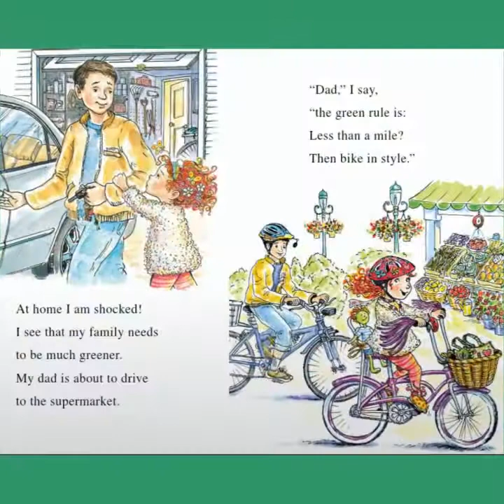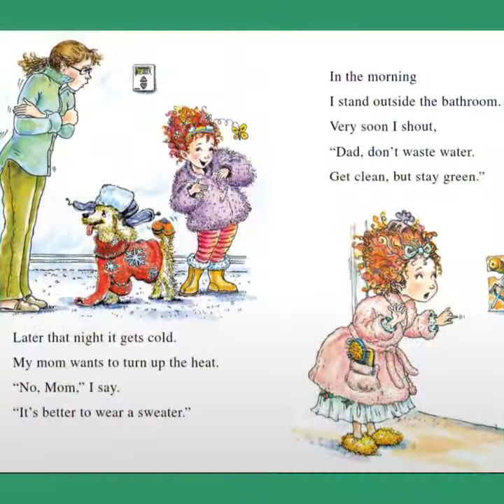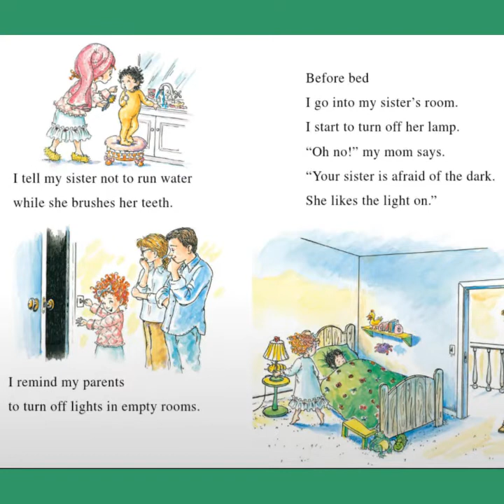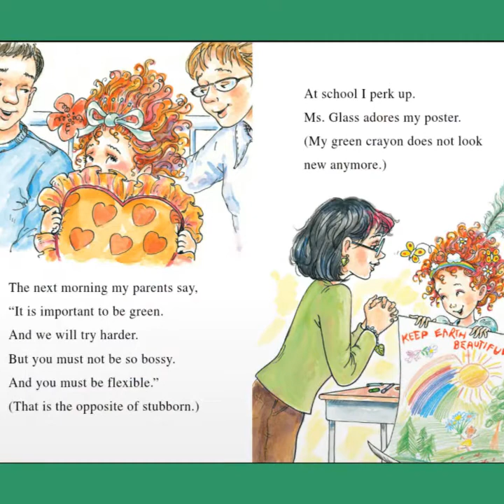Fancy Nancy Every day is Earth Day ~ Earth Day Read Aloud ~ Earth Day Story time ~ Spring Read Aloud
"Fancy Nancy Every Day is Earth Day" Written by Jane O'Connor